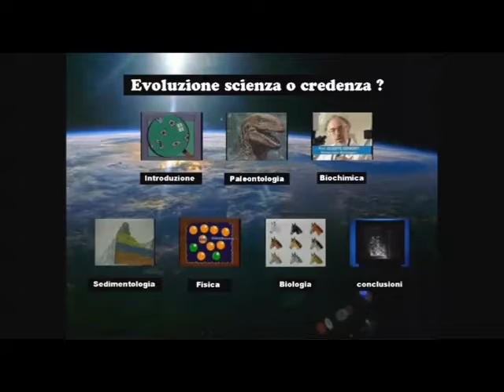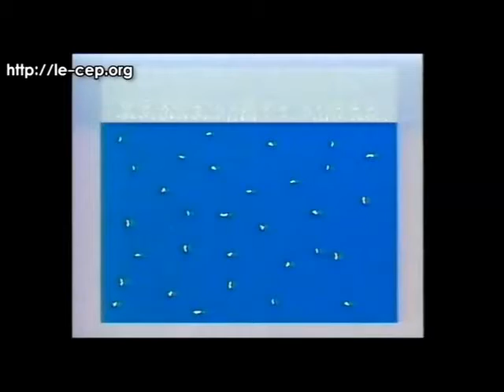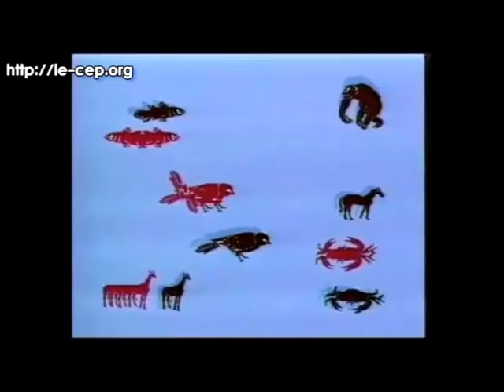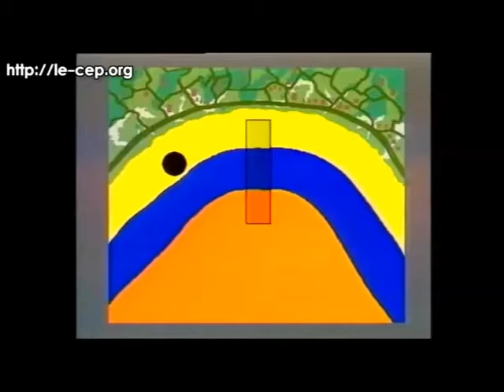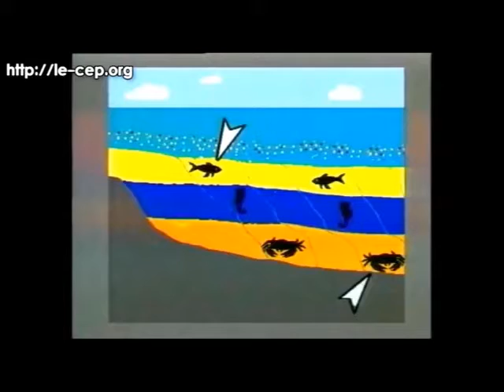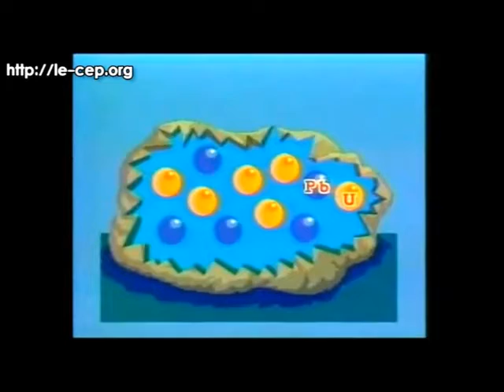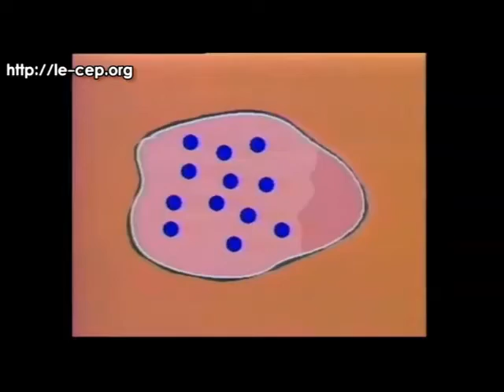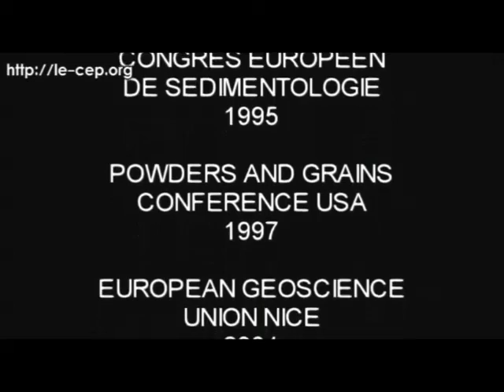DOCUMENTARIO (III): Evoluzionismo: scienza o dogma?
Radio Spada recupera in rete tre documentari (questo è il terzo) volti alla demolizione puntuale del darwinismo (includendo in esso la sua edizione 2.0, il neo-darwinismo). Lasceremo l'ascoltatore nelle mani esperte di paleontologi, biologi molecolari, genetisti, antropologi, mineralogi e altri analisti. Buona visione! [RS]